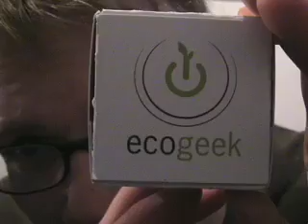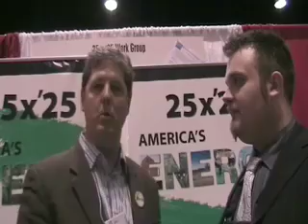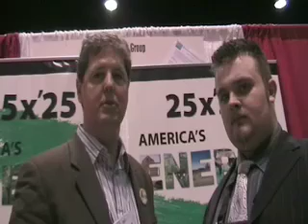EcoGeek TV #1: Daryl Hannah and BioDiesel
Gavin D.J. Harper descends upon the National Biodiesel conference and talks with the people at Pacific Biodiesel, 25x25, and Daryl Hannah.